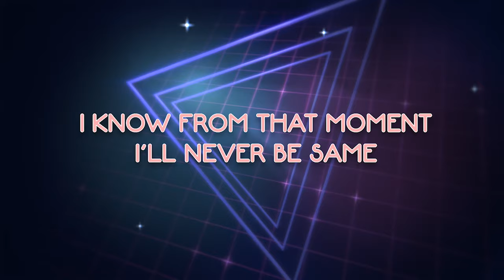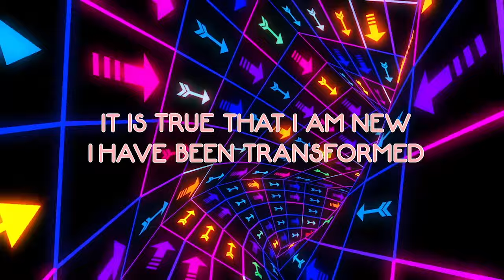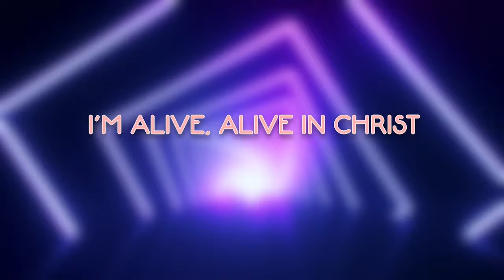Is Anything Too Hard for God? Pre-K Bible Story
Does it make you happy when someone keeps a promise? In today's true story from the Bible, God promised Abraham and Sarah that they would have a baby, even though they were both way, way, WAY too old! But nothing is impossible for God. And His good gifts to us can make us so happy! Because God always keeps His promises.